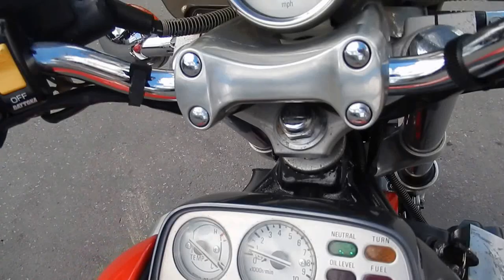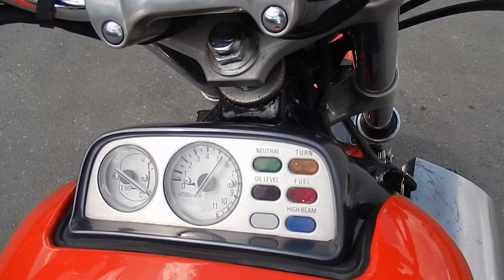B6184 YAMAHA V MAX